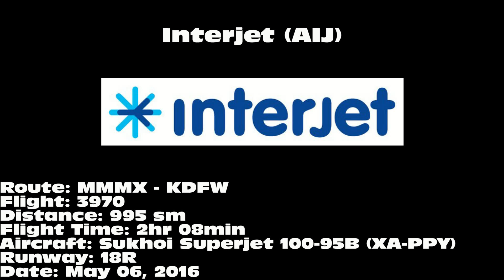Interjet Sukhoi Superjet 100-95B [XA-PPY]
Interjet Sukhoi Superjet 100-95B landing on 18R at Dallas/Fort Worth International Airport (DFW) on May 06, 2016